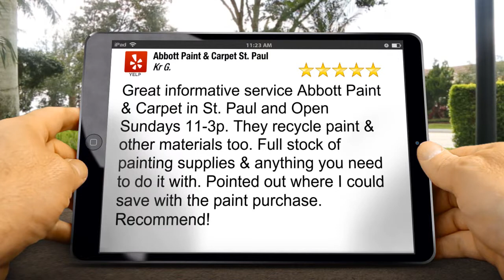Abbott Paint & Carpet - St. Paul Excited Customer Incredible5 Star Review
Abbott Paint & Carpet - St. Paul reviews - Come find out why our customers say, 'I should've gone to Abbott's first!'

New 5 Star Review - by Kr G.

'Great informative service Abbott Paint & Carpet in St. Paul and Open Sundays 11-3p. They recycle paint & other materials too. Full stock of painting supplies & anything you need to do it with. Pointed!'

Abbott Paint & Carpet has served the Twin Cities for over 70 years and we specialize in: Interior Design, Premium Paints, Benjamin Moore, Carpets, Flooring, Window Treatments, Hunter Douglas, and environmentally friendly options.

What really sets us apart from the big-boys is our Service. Many of our employees have been with us for 15-20 yrs. and in each department, you will find only trained specialists. We still match the majority of paints by hand because computers are limited and cannot achieve what we do by eye with our years of experience.

Abbott Paint & Carpet St. Paul
1808 Grand Ave
St Paul MN
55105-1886